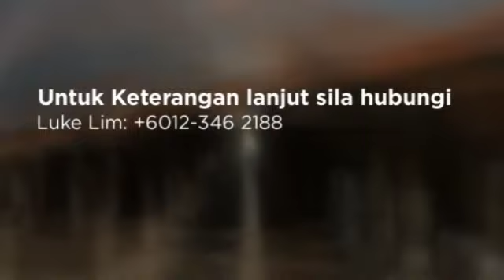Taman Sri Mangga, house for sale in Melaka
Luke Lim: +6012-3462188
Strategic location near:
Lorong Pandan,Klebang, Limbongan, Cheng, Malim, Batang Tiga, Krubong, Melaka Town.

~ Single storey terrace house situated at Melaka Tengah, the future prime location of Bertam business and industry centre in Malacca. Facing the AMJ highway. Easy access via North South Highway, Alor Gajah -- Melaka highway and Ayer Keroh -- Sungai Udang highway.